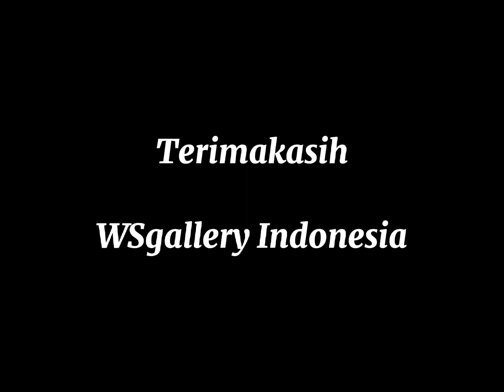GAK NYAMPE 200K - Golok Sembelih Baja Per Murah Meriah Berkualitas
Ready Hanya 11 PCS Saja - Golok Sembelih Baja Per Murmer
Bagi Yg Berminat Silahkan Boleh 👇

Material Bilah Baja Per
panjang 30 sd 31 CM , Terlebar 3 CM - Tertebal 3 sd 4 MM - Handle 13 CM
Material Sarung Kayu Johar / Juar - Material Handle Kayu Johar Plus Logam Duralium

Harga Rp 190.000,- / PCS ( Belum Ongkir)